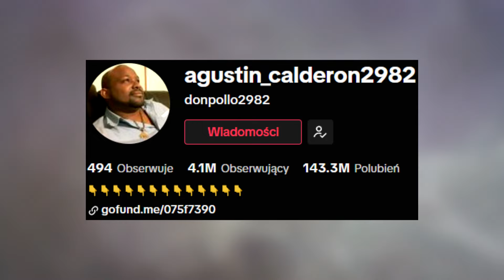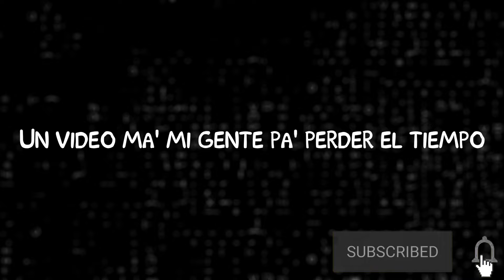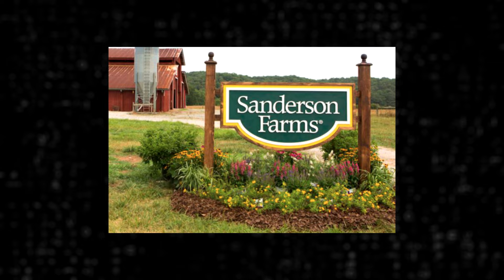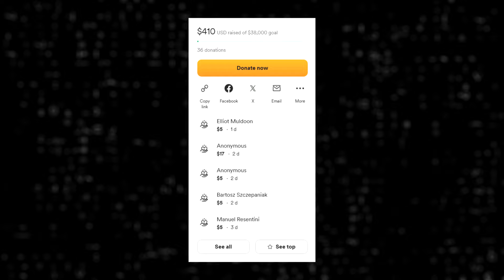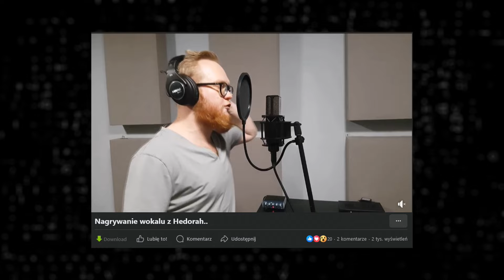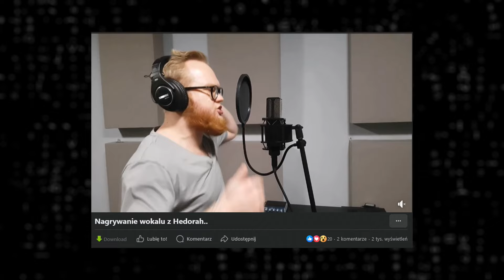KIM JEST DON POLLO KRÓL OHIO? DLACZEGO NIE NAGRAM O CZOSNKU?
W dzisiejszym odcinku omawiamy jedną z najbardziej legendarnych postaci tik toka czyli słynnego "DON POLLO" oraz opowiemy sobie o tym dlaczego nie nagram o czosnku 🥳  . Jeżeli chcielibyście odcinek na inny temat to śmiało zachęcam do komentowania jeżeli natrafi się temat najlepszy możliwie do zrealizowania.

0:00 - Wstęp
0:15 - Don Pollo
5:45 - Czosnek
7:43 - Zakończenie